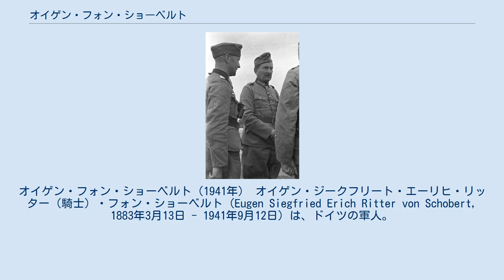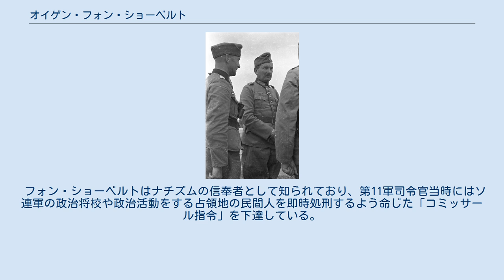オイゲン・フォン・ショーベルト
オイゲン・フォン・ショーベルト（1941年） オイゲン・ジークフリート・エーリヒ・リッター（騎士）・フォン・ショーベルト（Eugen Siegfried Erich Ritter von Schobert, 1883年3月13日 - 1941年9月12日）は、ドイツの軍人。
 ヴュルツブルクにバイエルン王国軍少佐の息子として生まれる。
1902年7月にバイエルン王国軍に入隊。
1904年に少尉に格別の優秀な成績によりルイトポルト・フォン・バイエルン王太子に賞されて任官。
第一次世界大戦では全期間を通じて西部戦線に従軍、塹壕戦や浸透戦術に格別の能力を示し、負傷すること数回。
その功によりバイエルンの最高軍事勲章であるマックス・ヨーゼフ勲章　騎士章を受章し、騎士（Ritter）の称号を叙された。
第一次世界大戦終了後もヴァイマル共和国軍に留まることができた。
1929年にベルリンに転属となり、高級参謀教育を受ける。
1933年12月に歩兵総監に就任。
第17歩兵師団、第33歩兵師団長を経て、1938年2月に歩兵大将に昇進し、直後に第7軍団司令官に任命された。
 1939年9月のポーランド侵攻時には南方軍集団に所属した第7軍団を指揮し、フランス侵攻時にもA軍集団の第16軍に所属した同軍団を指揮した。
1940年6月29日に騎士鉄十字章を受章。
1940年9月に第11軍の司令官に就任した。
1941年6月のバルバロッサ作戦では第11軍は南方軍集団に所属した。
 しかし、作戦偵察中に搭乗していたシュトルヒ偵察機がソ連軍の地雷原に墜落し、パイロット共々戦死した。
1941年9月15日に葬儀が執り行われた。
 フォン・ショーベルトはナチズムの信奉者として知られており、第11軍司令官当時にはソ連軍の政治将校や政治活動をする占領地の民間人を即時処刑するよう命じた「コミッサール指令」を下達している。